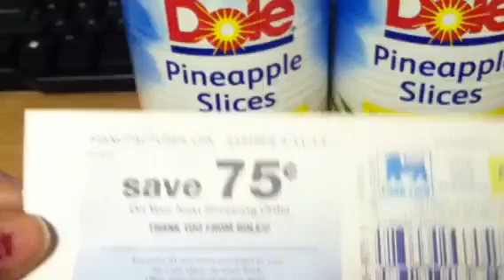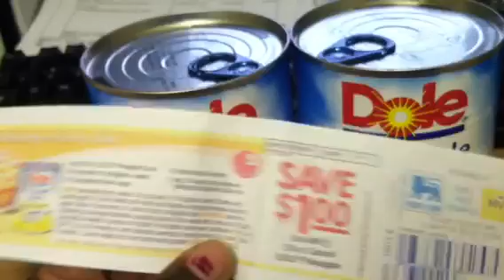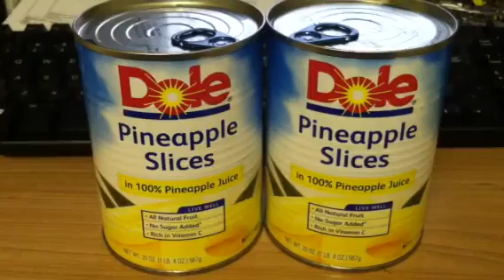Food Lion Dole Pineapple Deal 3.28.2013